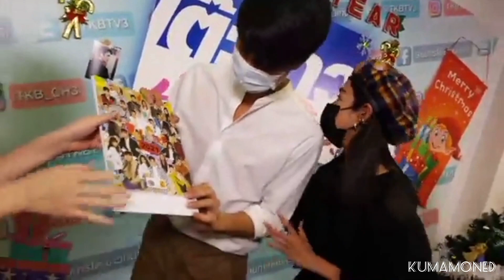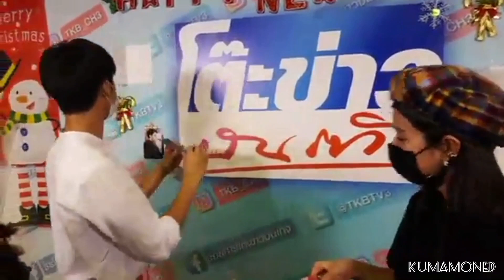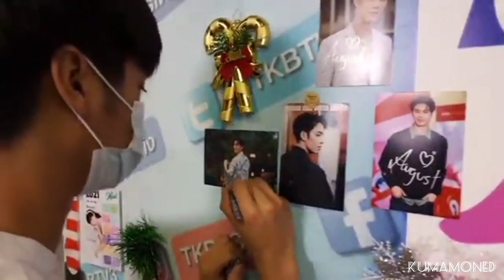กัสอาย บุกโต๊ะข่าวบันเทิง 👫